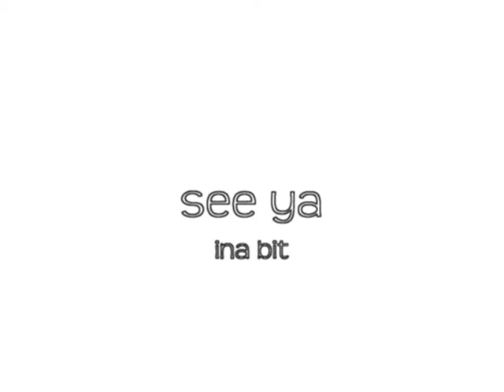electro house mix part 4 - Dj e11even